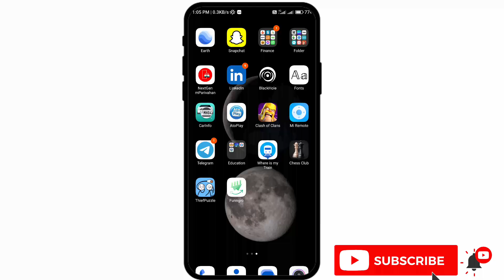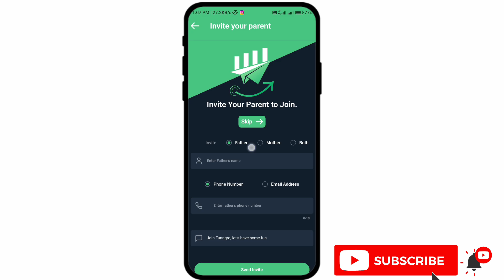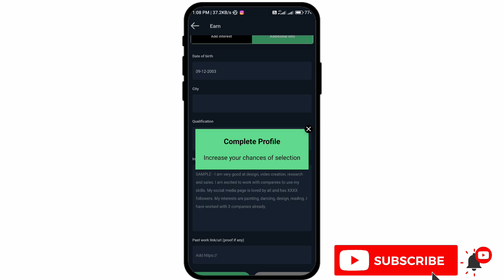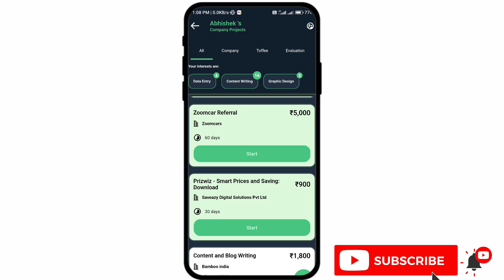Funngro Se Paise Kaise Kamaye || Funngro invitation code || How to Withdraw From Funngro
Reffer(invitation) Code :- TY08J4